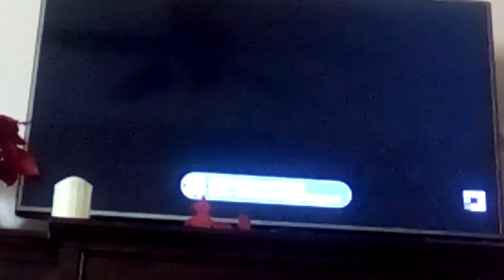Minecraft story mode looking for Ivor